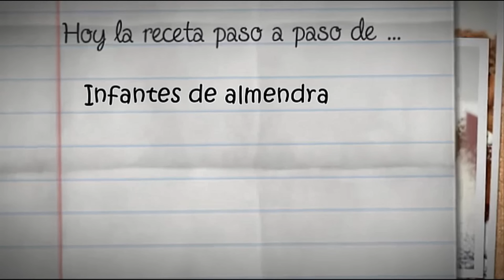INFANTES de ALMENDRA 😍😋, receta fácil y rápida de Galletas o bizcochitos . Receta # 132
Como hacer infantes de almendra.
Un dulce delicioso y delicado perfecto para desayuno o merienda.

Ingredientes que necesitamos:

75 gr de almendra molida.
125 gr de mantequilla.
125 gr de azúcar glas.
6 huevos.
185 gr de harina.